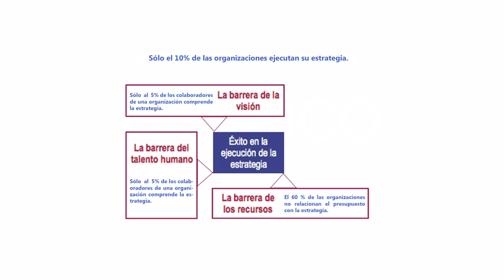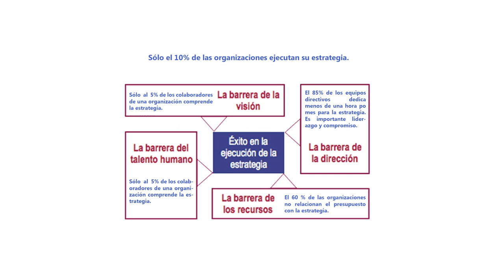1.2.2.2 Unidad - La estrategia y las barreras de implementación